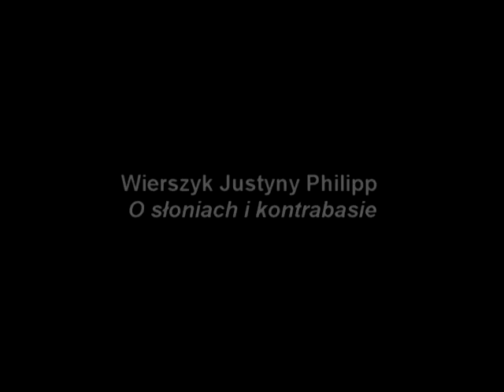Filharmonia Dziecięca - DOBRANOCKA Z KONTRABASEM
Camille Saint - Saens - "Taniec słoni" z Karnawału zwierząt
grają - Jadwiga Moskal - kontrabas i Justyna Philipp - fortepian, tekst autorstwa Justyny Philipp.
Polskie Radio Gdańsk
Reżyser nagrania Jacek Puchalski
Autor filmu wideo Waldemar Filipkowski